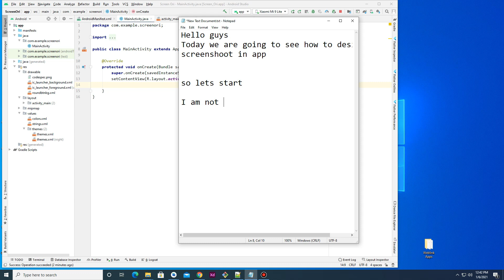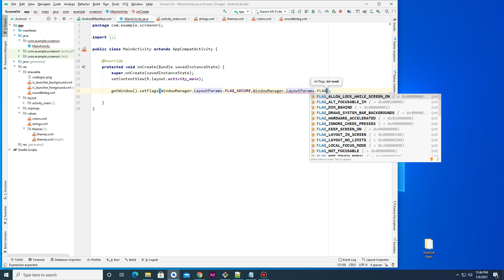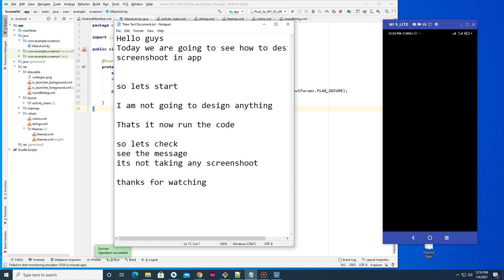How to prevent screenshot in android studio- Android Tutorial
In this video, I’ll show you How to prevent screenshot in android studio- Android Tutorial. Enjoy!

ABOUT MY CHANNEL:
My name is Faysal Neowaz .
To the outside world I am just an ordinary software developer but secretly with the help of my laptop I fight bugs and create awesome content for the community.
When I was a child I didn’t have many resources to learn new things so I decided to make a channel to help others in learning new awesome things.
And I’ll continue to become the better version of myself.